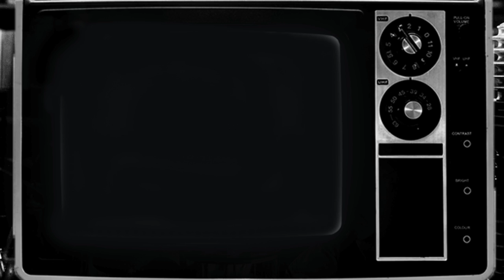SON of Monster Art from The HOUSE of LIZARRAGA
The unholy offspring of monster art by Bob Lizarraga!